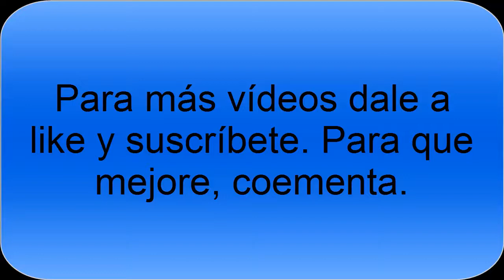El odiador de creepers #1- Un comienzo como cualquiera.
Nueva serie de minecraft survival.
El canal de Lusa:
Mi Twitter: @XeinMaster